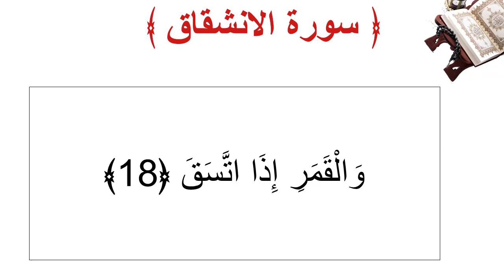سورة الأنشقاق الأية 18